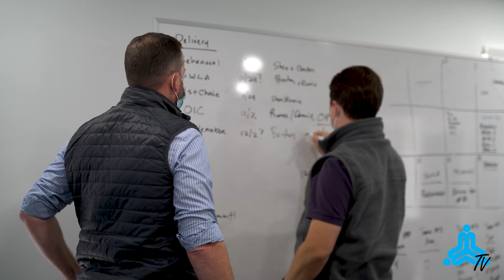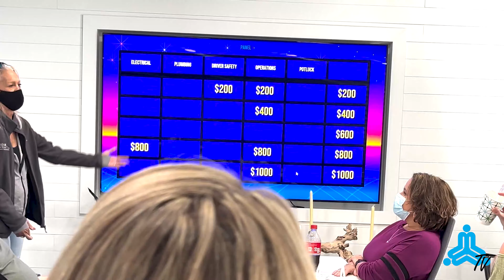November Recap 2021 | Mission Mobile Medical